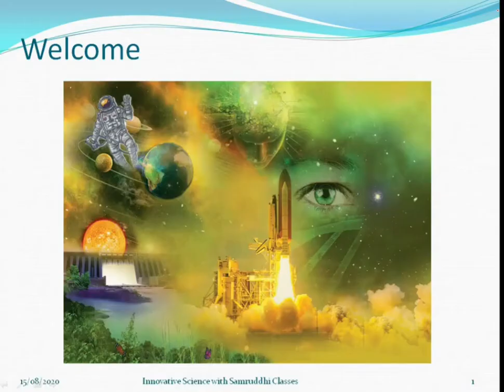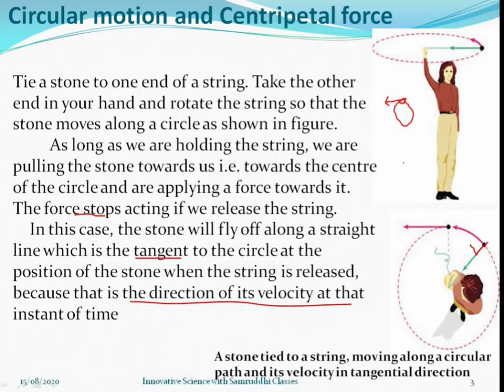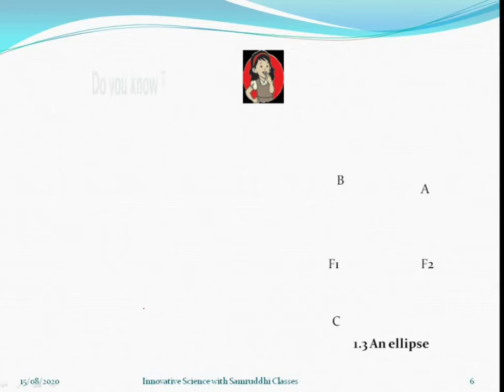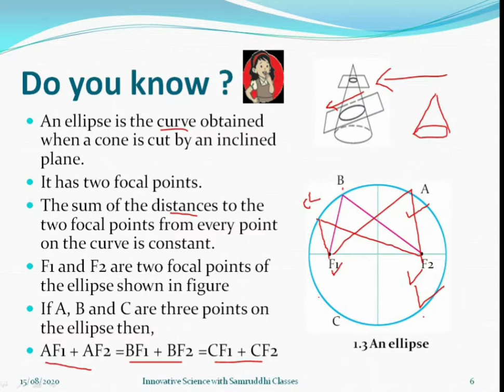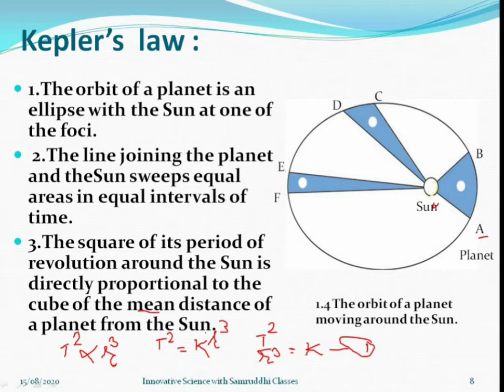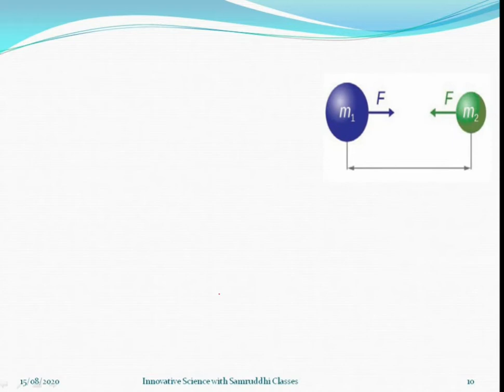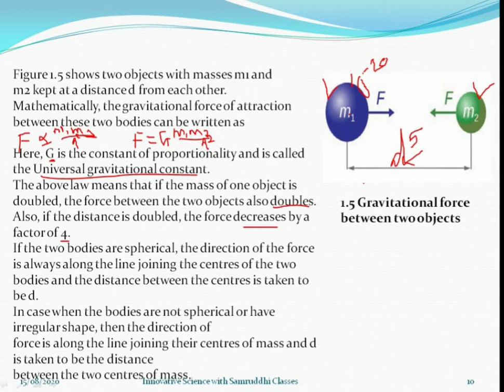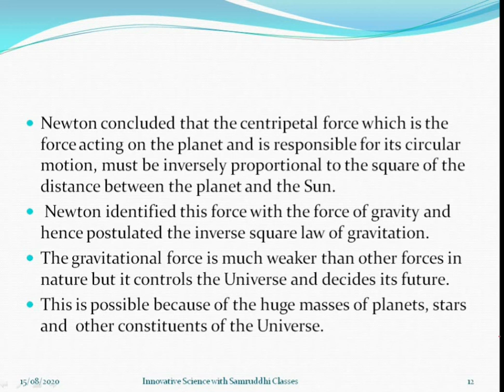Gravitation Part 2..centripetal force| Kepler's law| Newtons universal gravitational force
explaination with examples..